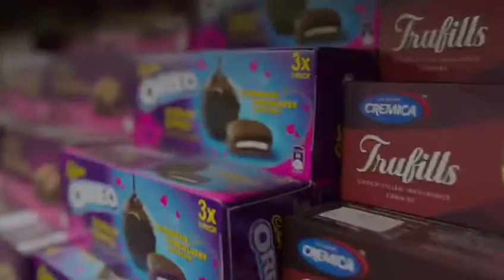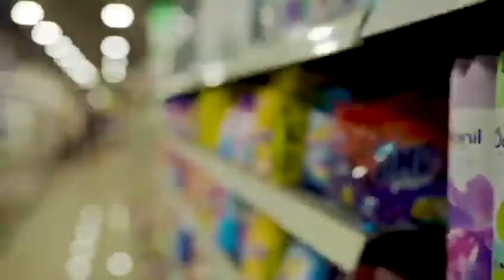KAY PEE SUPERMARKET VENNYUR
What you need that you get